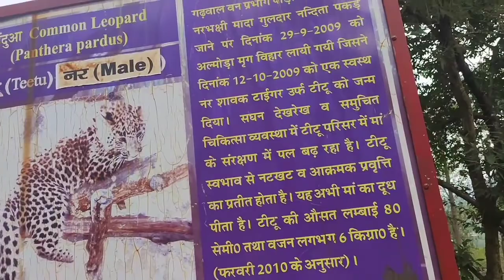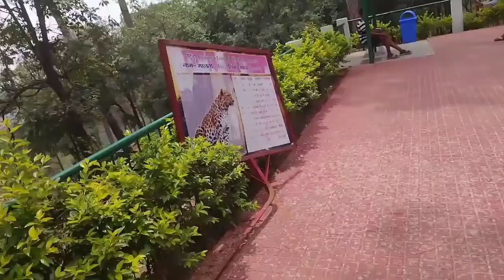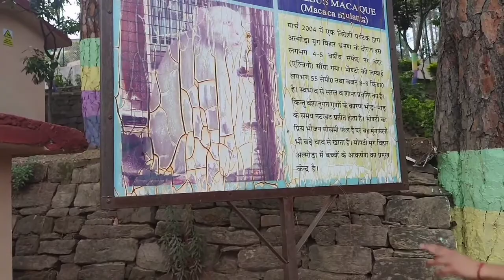Almora Zoo Vlogs Tedua Se Dar Gaya 😲 Pahli Bar Dekha Safed Bander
Almora Zoo Vlogs Tedua Se Dar Gaya 😲 Pahli Bar Dekha Safed Bander ‎@Pradeep Gailakoti Vlogs
Hello Gys Aaj ka travelvlogs me kafhi maja aane Wala Hai aaj ham ja rahe hai almorazoo wow 🥰 kya aapne dekha hai zoo chaliye aaj dekh lijiye